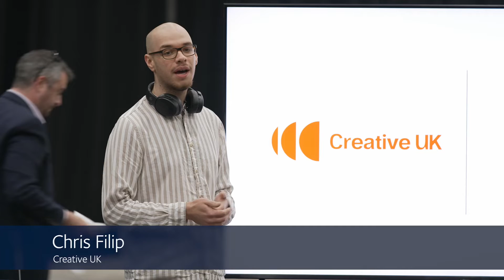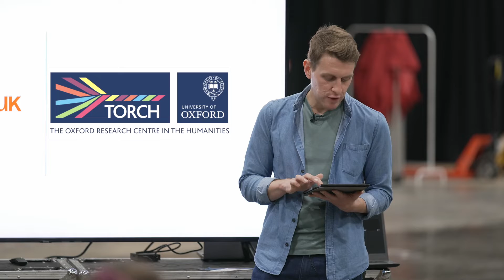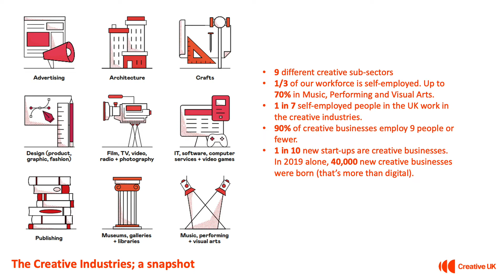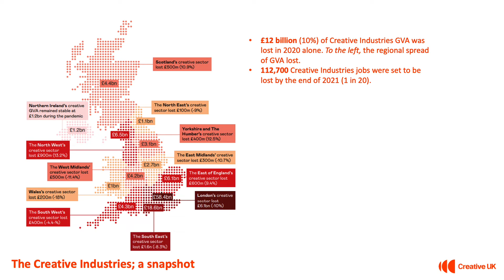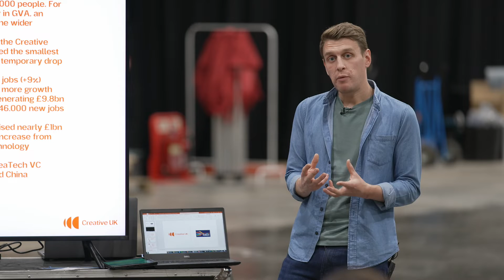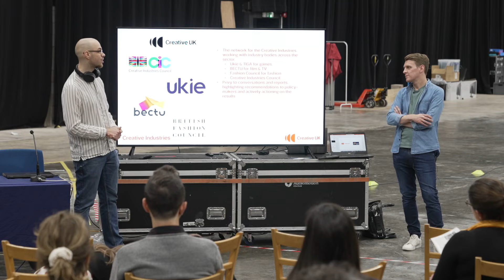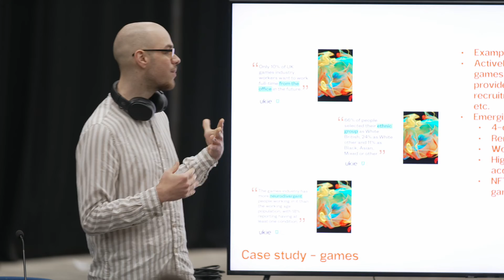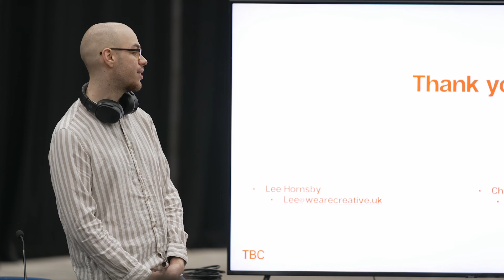TORCH Knowledge Exchange at Rebellion Studios Session A 18 05 2022